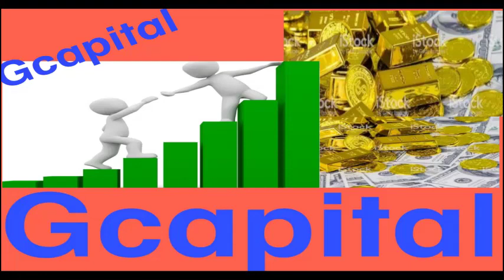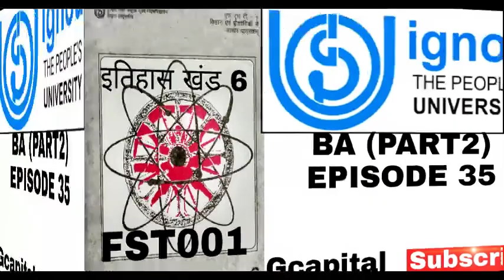IGNOU EXAMINATION lecture in hindi, IGNOU EXAM TIPS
IGNOU STUDY MATERIAL,IGNOU EXAMINATION lecture in hindi,ignou exam tips,ignou exam preparation,ignou exam